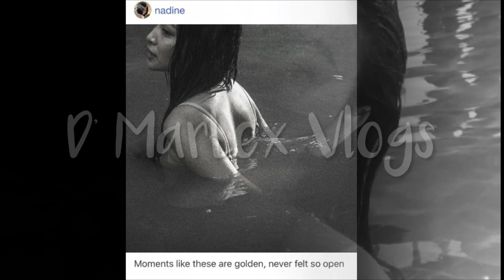NADINE LUSTRE , INILABAS ANG KA SEXYHAN SA KANYANG IG ACCOUNT NA AGAD NAG TRENDING SA SOCIAL MEDIA ?